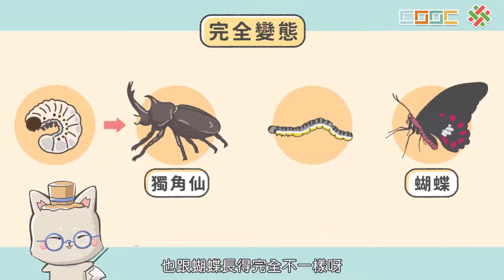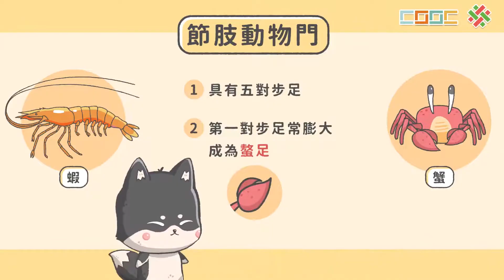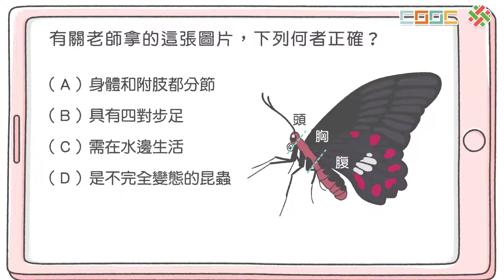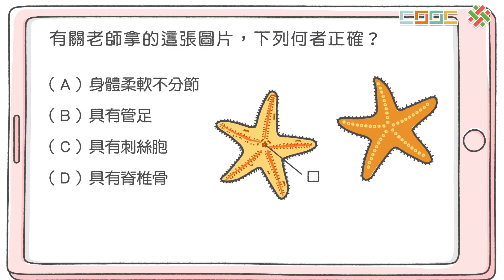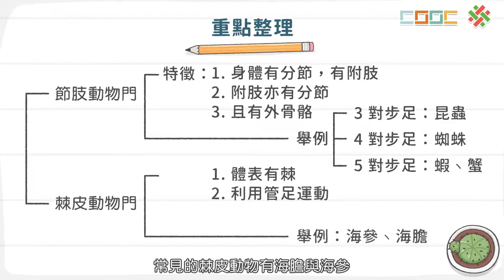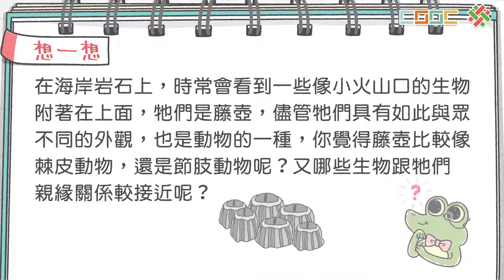108新課綱｜七下生物｜【觀念】動物界－無脊椎動物 2 (節肢動物門、棘皮動物門)